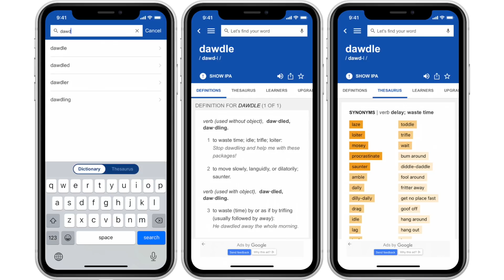PROVERBS 31 WOMAN Work-ethic Year Plan (spiritual, self-care, mental health, financial & more)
The proverbs 31 woman 2022 work-ethic year plan. We are looking at advancing our lives Spiritually, Mentally, Physically, Ministry, Career and Financially!

● PRODUCTS MENTIONED ●
Biscuit Tea
Vision book
Rosehip oil
Bamboo sheets
Egyptian Cotton sheets 1000TC
Shellac Nail kit

● The Art of Being Private (book) ●